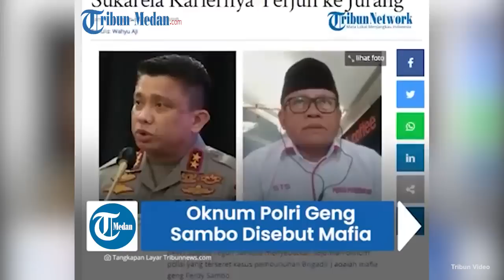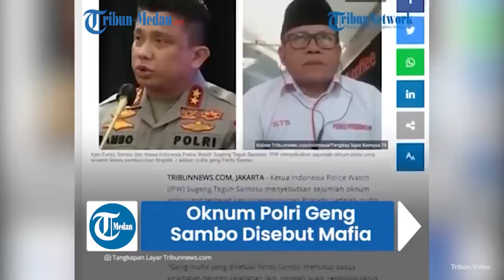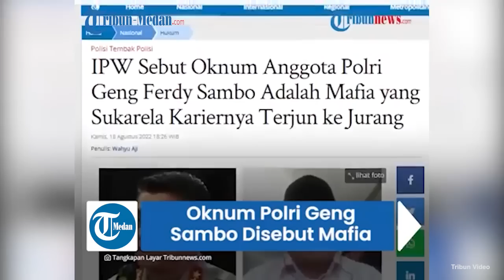Ketua IPW: Geng Mafia Ferdy Sambo Siap Karirnya Terjun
Banyaknya jumlah oknum polisi yang terseret dalam kasus tewasnya Brigadir J hingga kini sudah mencapai puluhan.

Ketua Indonesia Police Watch (IPW), Sugeng Teguh Santoso menyebut mereka adalah geng mafia Ferdy Sambo.

Geng Ferdy Sambo ini menurut Sugeng menggunakan segala cara bahkan bekerja sistematis untuk menutupi kematian Brigadir J serta karirnya siap terjun.